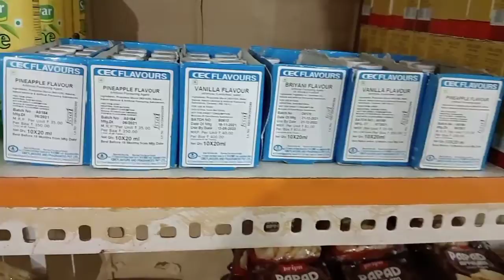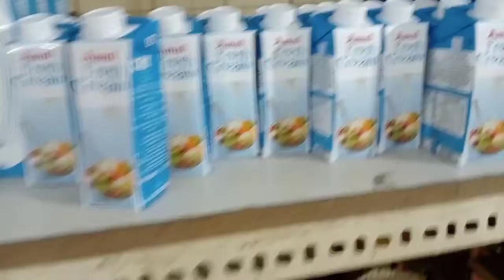Harshita Aapni Bike Mai Mujhe Ghumane Le Jaygi🤣//Kuch Ghar Ka saman Lena Tha// Liza ki simple life 💞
Harshita Aapni Bike Mai Mujhe Ghumane Le Jaygi🤣
Kuch Ghar Ka saman Lena Tha

Regular Barish Ki Karon Assam Mai Barr aagyi 😥//Daily Vlog ☺️//Liza ki simple life 💞
Husband Ko Kuch Dino K Liye Bahar Jana pora//Beti Papa Ko Dhund Raha Hai😥//Liza ki simple life 💞
Macrame Wall Hanging Flower Pot//Easy Macrame//Liza ki simple life 💞

Humesha Kausis Karte Rehna chahiye☺️//My Macrame collection//Liza ki simple life

Harshita Ki Papa Uske Liye Kya Kya Lekar Ayi😍//Daily Vlog//Liza ki simple life 💞